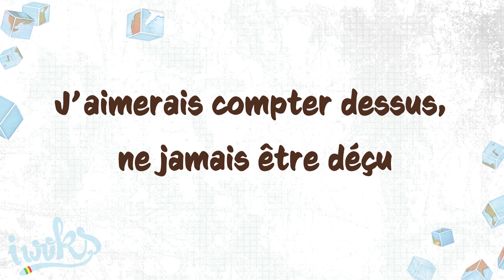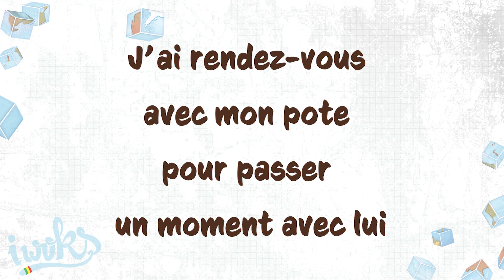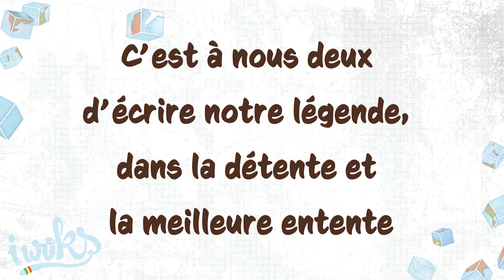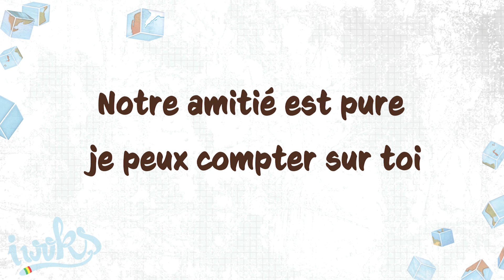✍ I Woks - Amicalement - Album "Tout va très bien..." - (Lyrics vidéo)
Leur NOUVEL ALBUM " Tout va très bien..." est sorti en 2018 !
Titre numéro 12 de cet album "Amicalement".

Interprétation : I Woks
Réalisation : David Tran
Instrumentale : Reggae Mylitis band - Otoctones Records
Mixage : Tony Bakk - Studio MG
Mastering : Chab Mastering